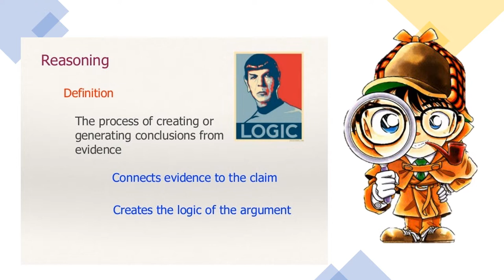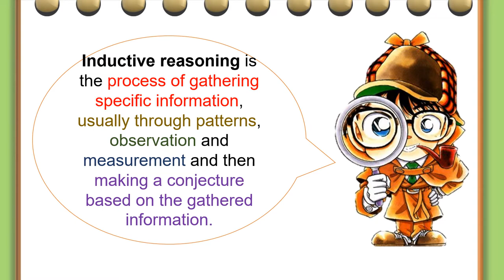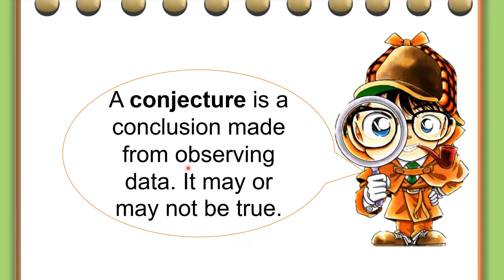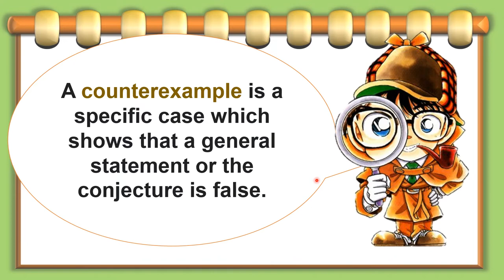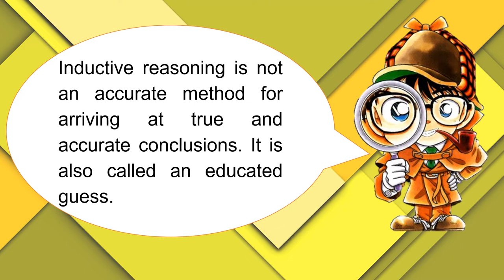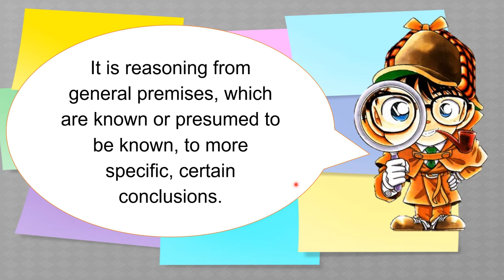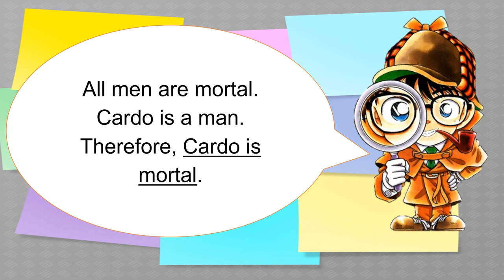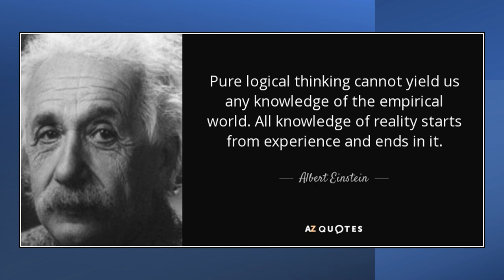Using INDUCTIVE and DEDUCTIVE REASONING in an ARGUMENT (TAGALOG/ENGLISH DISCUSSION)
Reasoning is the process of connecting evidences to form a claim.